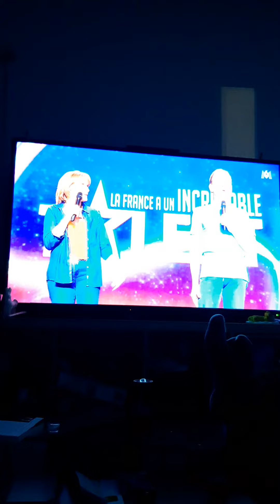la france a un incroyable talent sortir